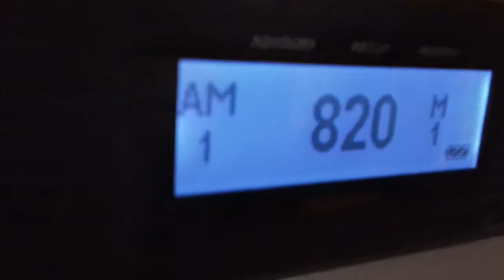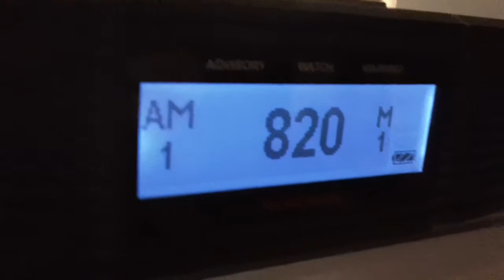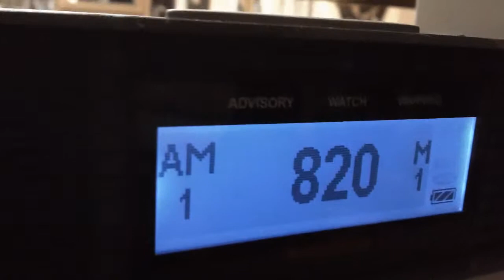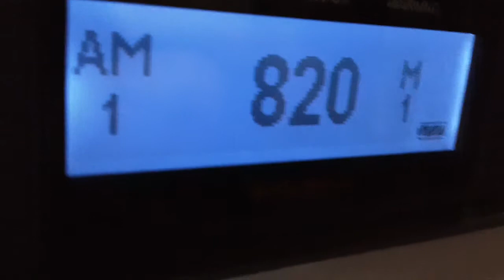Flash Flood Warning on WBAP (EAS Alert #570)